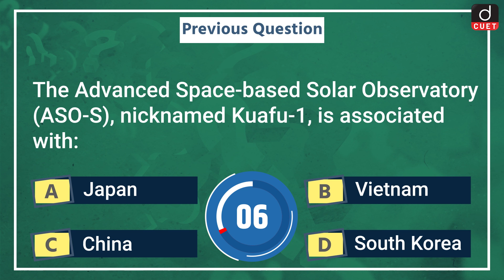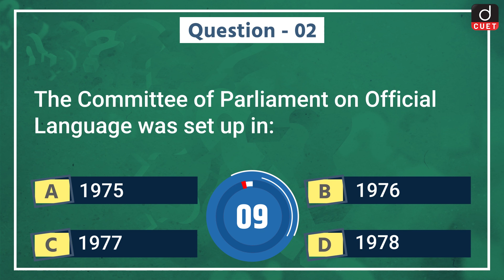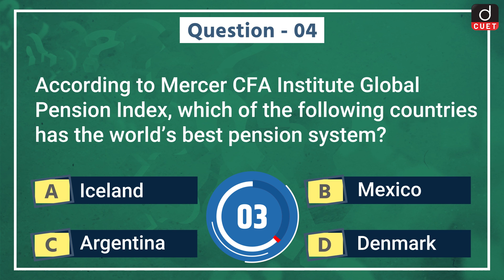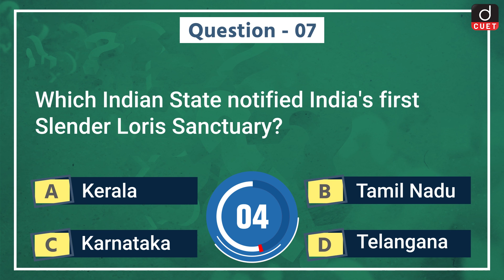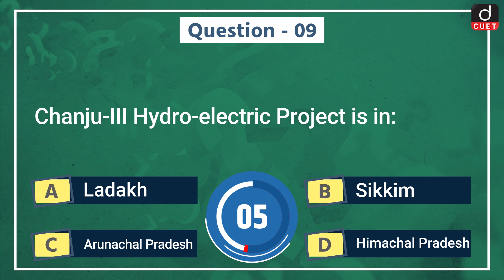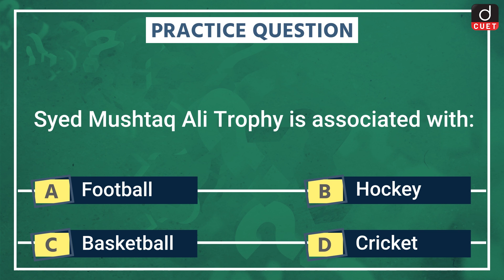CUET Current Affairs | MCQ Test | Episode - 57 | Drishti CUET English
Drishti CUET English presents you a new daily programme, CUET Current Affairs - covering all relevant and important topics from CUET Exam perspective. This programme aims to keep the aspirants updated regarding all current important happenings.

Today we are covering 11 important news in our CUET CurrentAffairs Episode

• World Economic Outlook
• Committee of Parliament on Official Language
• Druzbha Pipeline
• Mercer CFA Institute Global Pension Index
• International Day for Disaster Risk Reduction
• Living Planet Index
• Slender Loris Sanctuary
• LEADS report
• Chanju-III Hydro-electric Project
• World University Rankings 2023
• Syed Mushtaq Ali Trophy